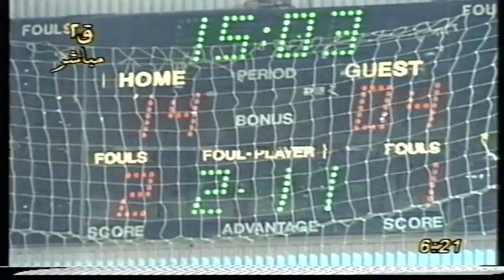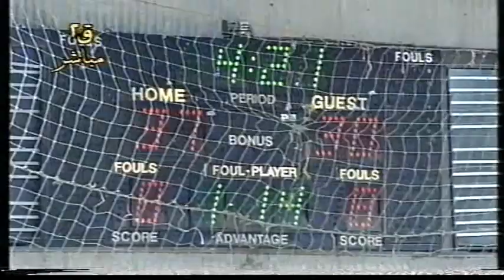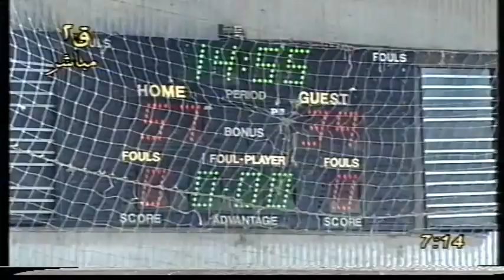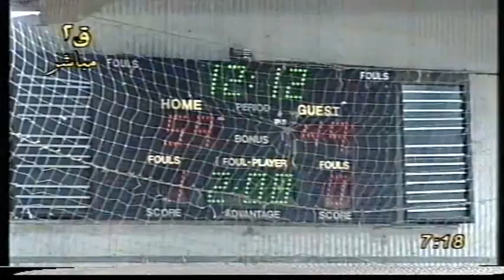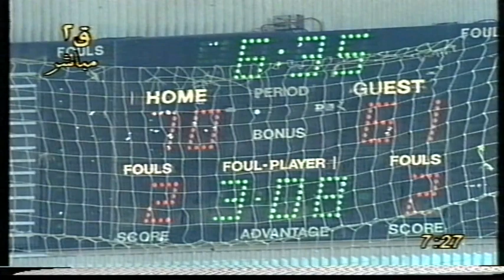الزمالك و الجزيرة الدوري موسم 1999 2000 كرة سلة مكتبة كابتن هشام ابو سريع